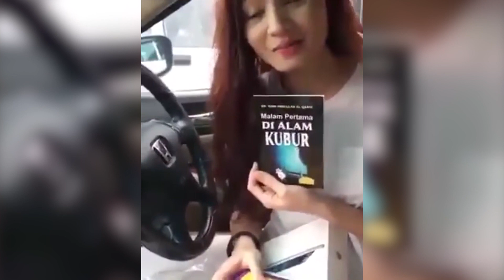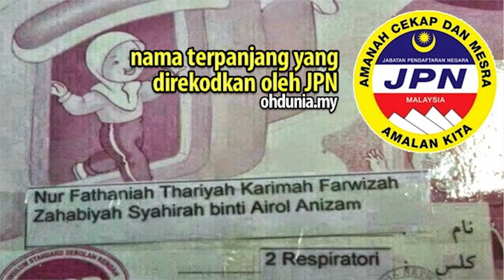Troll-lala: Rap God feat Eminem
Troll-lala adalah satu bentuk rancangan "Kekeluargaan" di mana host akan membincangkan tentang video/topik yang menjadi viral (atau bakal viral) dalam cara 'satire' (Sila google). Video terbaru Troll-lala akan bersiaran setiap hari Khamis. Jadi set jadual korang untuk menjadi yang pertama menonton Troll-lala! :)